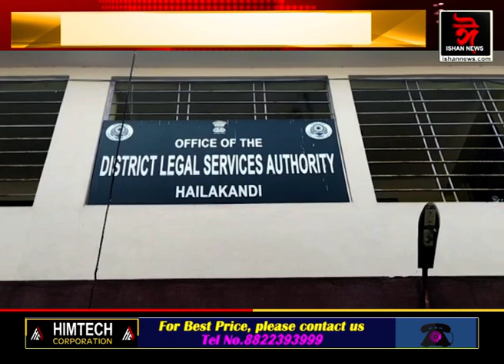হাইলাকান্দি জিলা ন্যায়িক আদালতৰ চৌহদত অনুষ্ঠিত ৰাষ্ট্ৰীয় লোক আদালত।